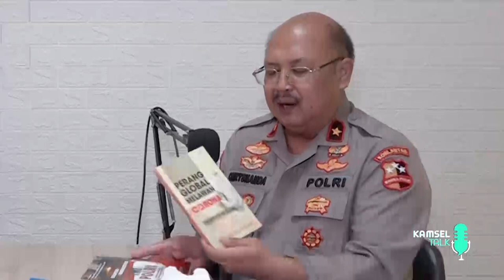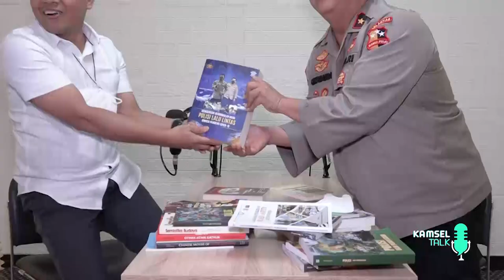KAMSEL TALK - Soliditas dan Sinergitas TNI POLRI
Buku karya Ngasiman Djoyonegoro yang berjudul  Soliditas dan Sinergitas TNI POLRI. Dalam sinopsis buku Ngasiman Djoyonegoro tentang (Soliditas & Sinergitas TNI-Polri dalam Rangka Menjaga Persatuan dan Keutuhan Bangsa: 2019) ia mengatakan, merebaknya ancaman mulai dari politik identitas, ujaran kebencian (hate speech), penyebaran berita palsu (hoax), tindak kekerasan dan anarkisme, terorisme, narkoba, penyelundupan, dan perdagangan ilegal.

Tentunya, ancaman ini menekan kekuatan politik negara supaya turun tangan membantu stabilitas politik di sektor keamanan, dan pertahanan. Keberadaan kelompok-kelompok transnasional bertube-tube datang merongrong Pancasila sebagai falsafah negara, dan tindakannya tak hanya mengganggu keutuhan bangsa, melainkan memogokkan kedaulatan tanah air ini.